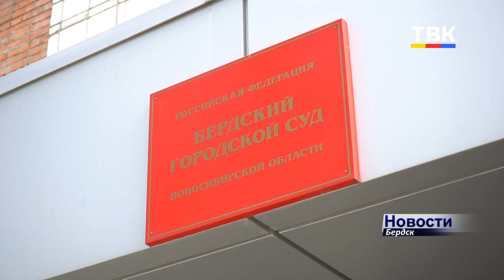Замдиректору лесхоза вынесли приговор за трагедию при сборе шишек в Бердске